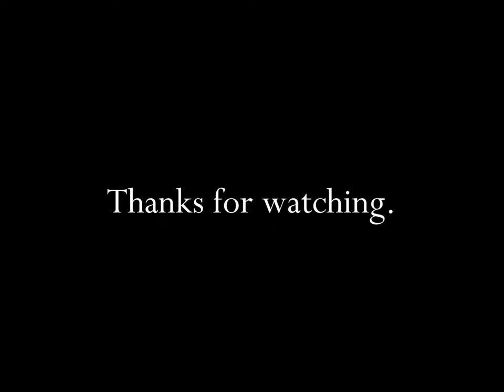Tonka Toys Baby Keypers 1987 TV Commercial HD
This is a 1987 tv video commercial from Tonka Toys and titled "Baby Keypers".